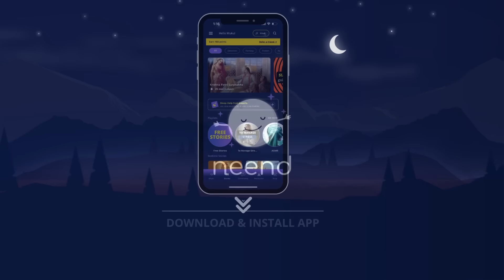भाई की मुसीबत - लोक कथा | Hindi Kahani | Folk Tales | Hindi Stories | Sleep Stories | Bedtime Story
अफ्रीकी लोक कथाएँ [African Folk Tales]

ये कहानी है अफ्रीका की लोक-कथा जो दो भाईयों के बारे में है, अलामा और अबामा। किसी वजह से एक भाई किसी मुसिबत में फस जाता है और कैसे दूसरा उससे बचाने जाता है। ये खूबसूरत कहानी आपके मन को शांत कर आपको नींद की आगोश में ले जाएगी।

This is a folk tale from Africa about two brothers, Alama and Abama. It narrates how one brother gets into trouble for some reason and how the other goes on a mission to save him. This beautiful story will calm your mind and gently lead you into the embrace of sleep.

Ye kahani hai Africa ki lok-katha, jo do bhaiyon ke baare mein hai, Alama aur Abama. Kisi wajah se ek bhai kisi musibat mein fas jata hai aur kaise doosra usse bachane jaata hai. Ye khoobsurat kahani aapke mann ko shant karegi aur aapko neend ki aagosh mein le jayegi.